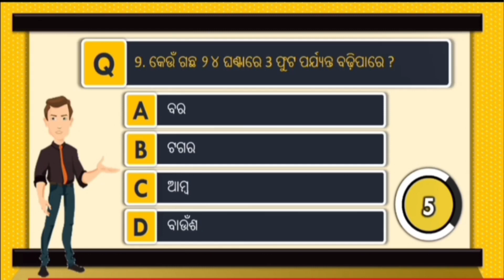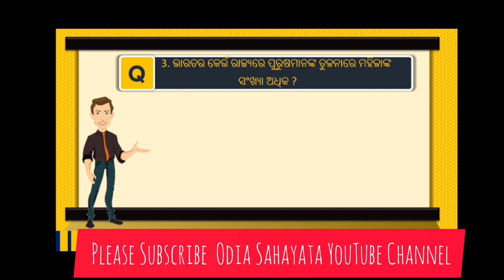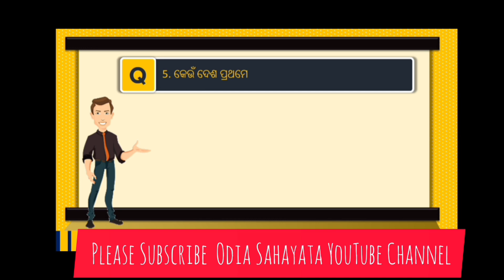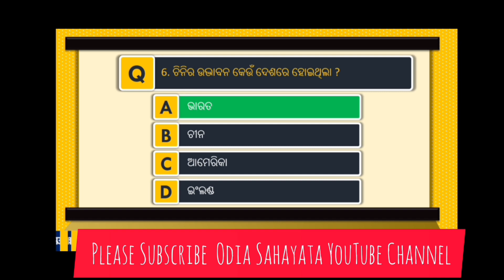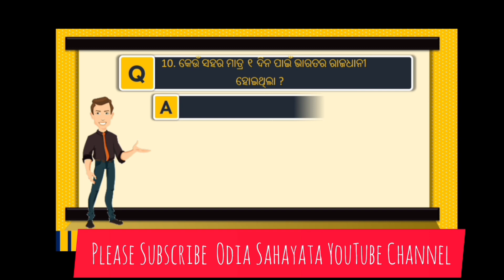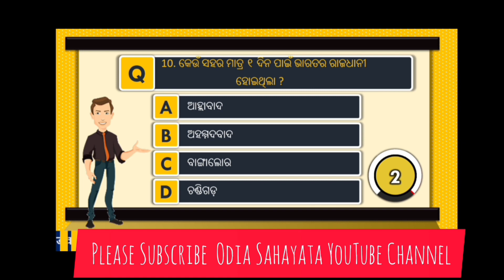Interesting G.K. in Odia / Odia G.K. / General Knowledge in Odia